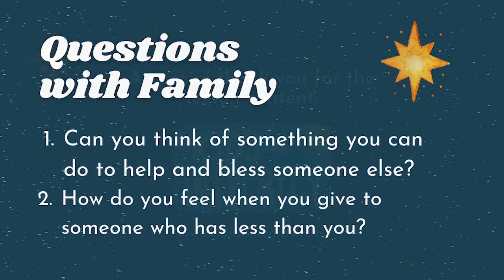Journey Kids (Ages 2-8) 6 December 2020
Video: God's Story: Generosity, by Crossroads Kids' Club